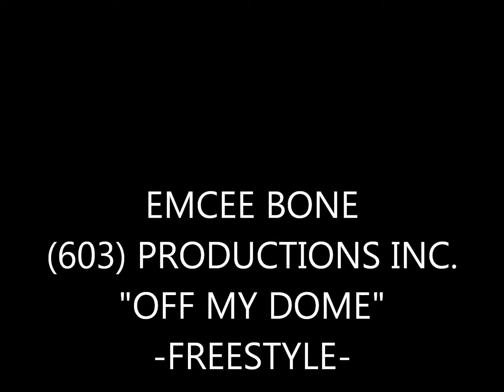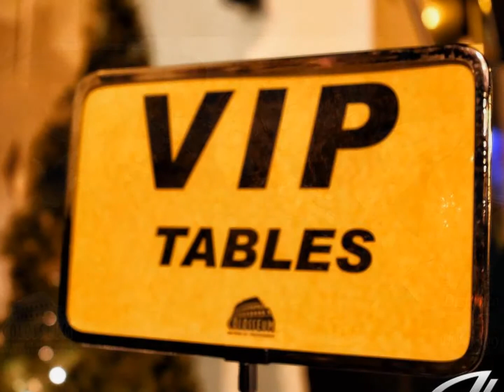EMCEE BONE OFF MY DOME FREESTYLE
ARTIST: EMCEE BONE
PRODUCED BY: (603) PRODUCTIONS INC.
COPYRIGHT: 2012
RECORDED @ (603) PRODUCTIONS INC. STUDIOS: ON 6/1/2010
IN MANCHESTER, NH.